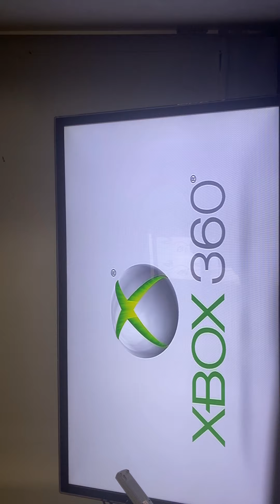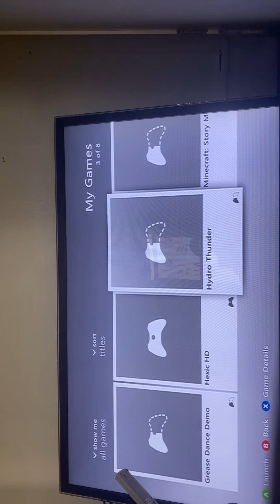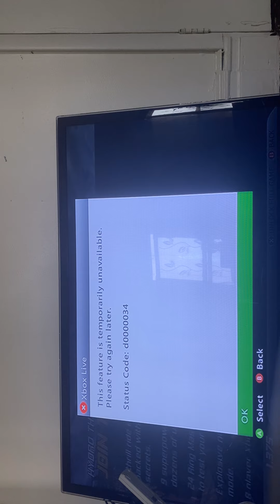I’m going to show you my best at Hydro Thunder